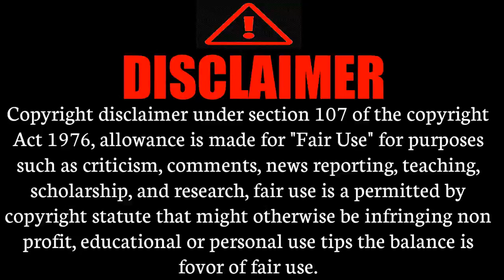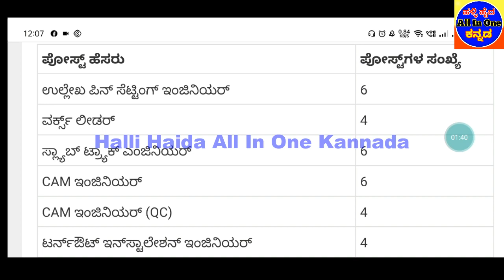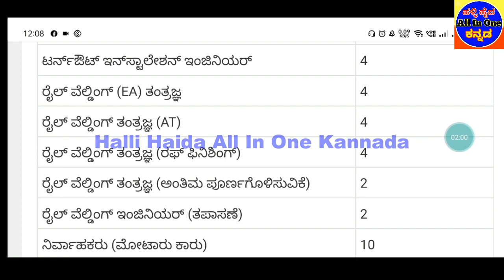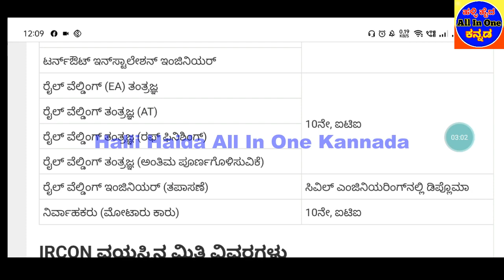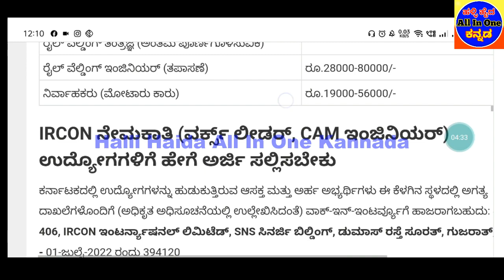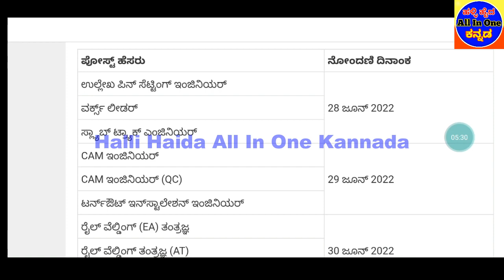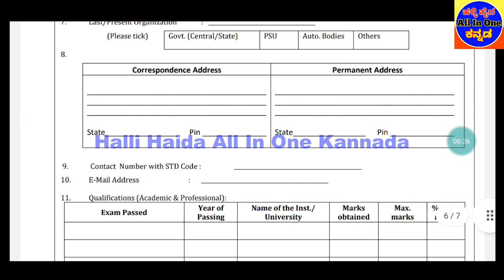Indian Railway Recruitment 2022|Railway Jobs |10th 12th pass Railway jobs 2022|IRCON Recruitment2022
indian_railway_recruitment_2022 railway_jobs_2022 12th_12th_passRailway_jobs_2022 ircon_recruitment_2022 Halli_Haida_All_in_One_Kannada ನಮಸ್ಕಾರ ಗೆಳೆಯರೇ ನಮ್ಮ್ youtube ಚಾನೆಲ್ ಇಂದ ಎಲ್ಲ ಜನರಿಗೆ ಉಪಯೋಗ ಆಗುವ ಮಾಹಿತಿ ಕೊಡುವುದು ನಮ್ಮ ಗುರಿ ಆಗಿದೆ .ರಾಜ್ಯ ಸರಕಾರ ಹಾಗು ಕೇಂದ್ರ ಸರಕಾರ ,ಕಂಪನಿ ಉದ್ಯೋಗ ಮತ್ತು CSC ಹಾಗು ಸರಕಾರದ ಹೊಸ ಯೋಜನೆಗಳ ಮಾಹಿತಿ ನಿಮಗೆ ಕೊಡುತ್ತೇನೆ ತಪ್ಪದೆ ನಾವು upload ಮಾಡುವ ಎಲ್ಲ ವಿಡಿಯೋಗಳನ್ನು ನೀವು ನೋಡಿ , ನಿಮ್ಮ್ ಗೆಳೆಯರುಗು ಶೇರ್ ಮಾಡಿ ನಿಮ್ಮ್ ಒಂದು ಲೈಕ್ ನಮಗೆ ಸ್ಫೂರ್ತಿ ಪ್ಲೀಸ್ ದಯವಿಟ್ಟು ಲೈಕ್ 👍ಮಾಡಿ 👉ಶೇರ್ ಮಾಡಿ 👉SUBSCRIBE ಮಾಡಿ ಪಕ್ಕದಲ್ಲಿರುವ🔔 ಒತ್ತಿ
 ನಿಮ್ಮ ಸಹಕಾರ ನಮಗೆ ಅಗತ್ಯ
ಮಾಹಿತಿ ನಮ್ಮದು ಉದ್ಯೋಗ ನಿಮ್ಮದು

👇👇👇👇👇 Videos All Links bellow👇👇👇👇👇
1)ಇಲಾಖೆ ಹೆಸರು
2)ಒಟ್ಟು ಹುದ್ದೆಗಳ ಸಂಖ್ಯೆ
3)ಶೈಕ್ಷಣಿಕ ಅರ್ಹತೆ
4)ಅರ್ಜಿ ಸಲ್ಲಿಸುವ  ದಿನಾಂಕಗಳು
5)ವೇತನ ಶ್ರೇಣಿ
6)ಅರ್ಜಿ ಸಲ್ಲಿಸುವ ವಿಧಾನ
7)ಪ್ರಕಟ ವಾದ ಮಾಹಿತಿ
8)ವೆಬ್ಸೈಟ್ ಲಿಂಕ್

Official Notification & Application Form: our teligram whatsap group .